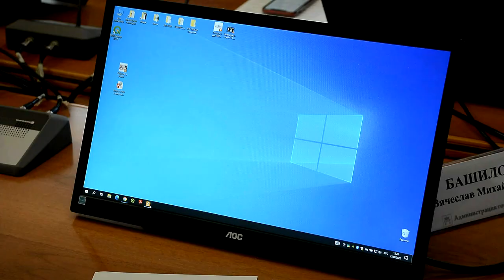Актуальные вопросы городского хозяйства обсудили на Совете ТОС в Твери